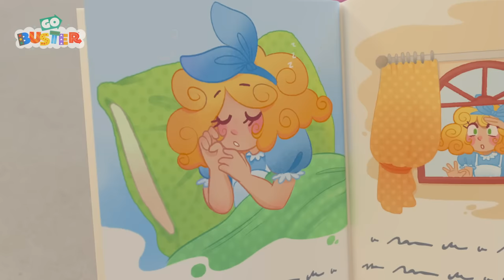Buster And The Disco Tunnel | Go Buster - Bus Cartoons & Kids Stories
When Ash goes missing in the Disco Tunnel, Buster and Scout turn detective to find her again!

00:00 The Disco Detectives
03:19 Trouble at the Carwash - Super Friends to the Rescue
05:19 Super Hero Buster
07:21 Bumper Bunch Build a Band
10:24 Digger Builds a Wobbly Birthday Ice Cream
12:27 Wobbly Tooth
15:28 The Lost Hat Adventure
18:25 Hide and Seek Autumn Clean Up
21:29 Buster And The Carwash
23:25 How Bandit Bus Stole Christmas
25:29 Pirate Soft Play Adventures with Mummy and Ash
27:29 The Ambulance Bus
30:35 Glow in the Dark Zombie
33:33 Cooking Disaster - What's For Dinner Buster?
35:47 Hide and Go Seek with Friends in Fall
37:47 The Bubble Bus
40:47 The Giant Ice Cream Thieves
43:54 Fireworks with Family Fun
45:53 Rocket Buster Locked up in Jail
48:54 Cowboy Buster Returns
51:54 The Backwards Bus
55:05 Buster Delivers a Letter to Santa
57:05 Buster Saves the Day - Stuck in the Mud!
1:00:03 Buster Plays with the Dinosaur
1:03:02 Launching the Speedyway
1:06:00 Buster is Sick
1:08:56 Mommy Firetruck Saves the Day - Fighting Fires!
1:11:58  The Turbo Charged Bus
1:15:03 Easter Bunny Buster
1:17:34 Lost in the Storm
1:20:38 The Siren Chase
1:23:44 Buster's Musical Band - Learn to Share with Friends
1:25:48 Buster's Story Time - Goldilocks and the Three Bears
1:27:49  The Frightful Forest Monster
1:30:59 Buster And The Sleepy Train
1:32:57 School Sports Day
1:34:54 Buster's First Snowy Christmas
1:36:54 Flying Superhero Buster
1:40:03 Trapped in a Frozen Jail
1:43:04 The Surprise Paint Job
1:46:04 Soft Play
1:48:00 Cowboy Buster
1:49:59 Baby Kitten Rescue - Buster’s Super Fire Truck Friend
1:51:59 Mother's Day Card - Super Glue Glitter Mess
1:54:00 The Kitten Emergency
1:57:05 The Search for Santa
2:00:11 The Remote Control Car - Sharing is Caring
2:02:12 Stuck in the Mud
2:05:13 Magic Buster's Rainbow Super Power
2:07:16 Buster's Wobbly Tooth
2:09:17 Buster Changes Color
2:11:44 The Snowball Fight
2:14:50 The Christmas Grotto Mix Up
2:17:59 Rainbow Car wash
2:20:59 Beware of the Erupting Volcano! - Buster Saves Rita the Sports Car
2:22:58 Trick or Treat Scare Challenge